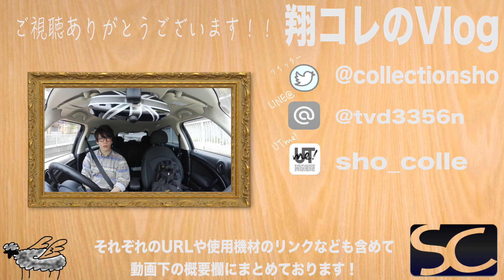【ぶらドラ】車検日前日のぶらドラ【ivis mini X】